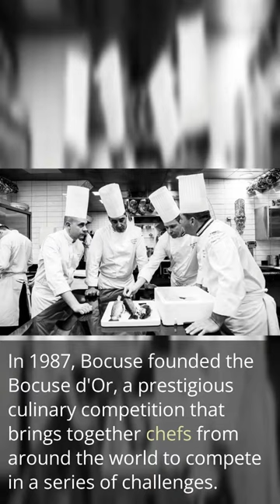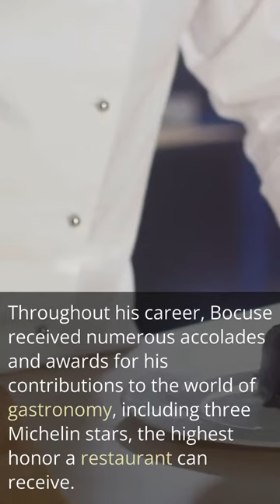Paul Bocuse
Paul Bocuse was a French chef who was widely regarded as one of the most influential figures in modern French cuisine. Bocuse was known for his dedication to tradition and his respect for the history of French cooking. Bocuse was a pioneer of nouvelle cuisine, a culinary movement that emphasized lighter, fresher dishes and emphasized the use of high-quality, seasonal ingredients.